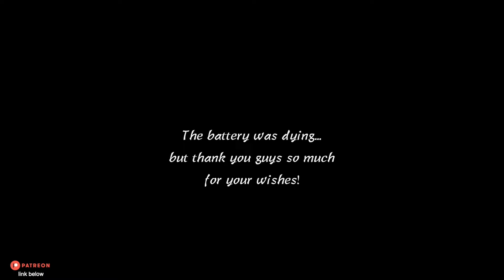Our Korean-French Wedding - behind the scenes l Korea VLOG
Here's a little behind the scene before the Wedding Video!

→ Why we are in Korea